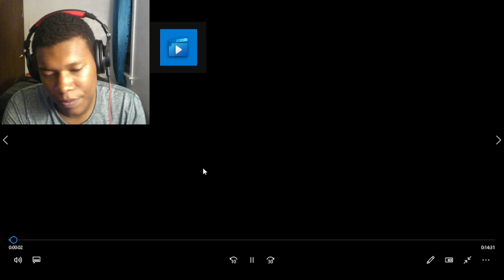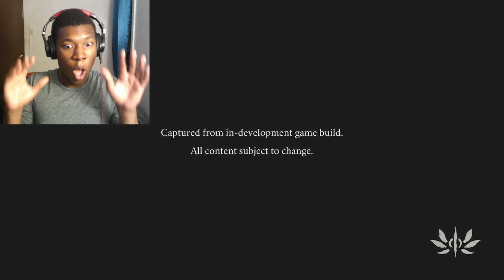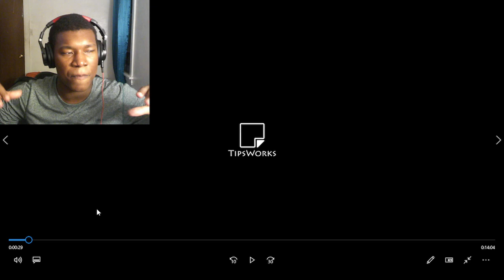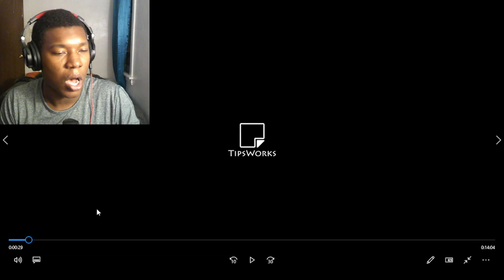Ballad of Antara - Gameplay Showcase | PS5 Games REACTION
PlayStation,PS5,video games,next gen,Sony,Ballad of Antara,Infold Games,TipsWorks